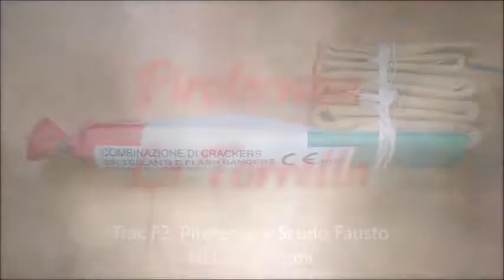Test Petardo TRAC F2 di SCUDO FAUSTO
Test del petardo Trac F2 di Pirotecnica Scudo Fausto
NEC: 5 grammi